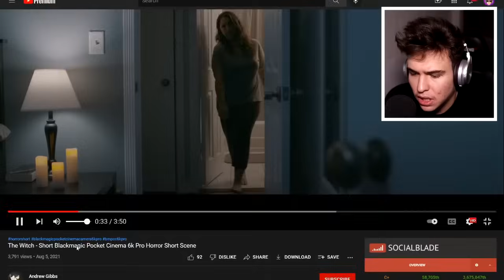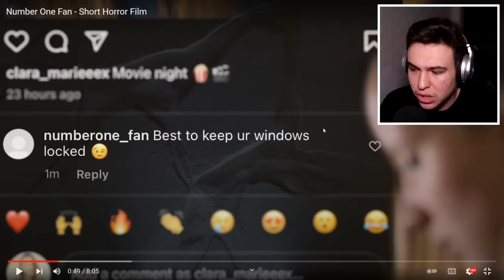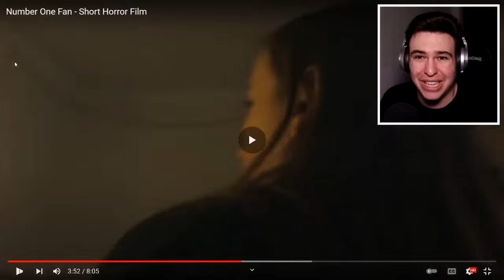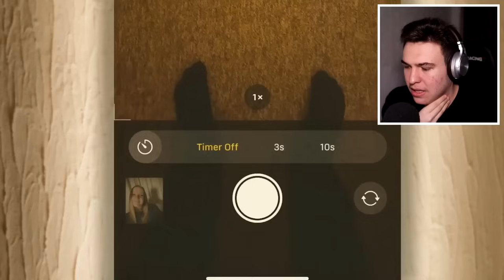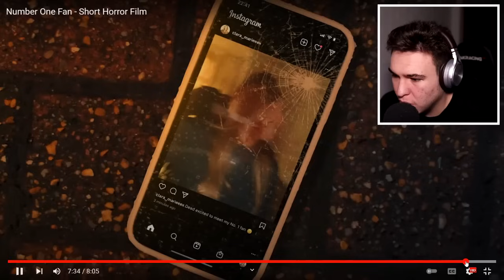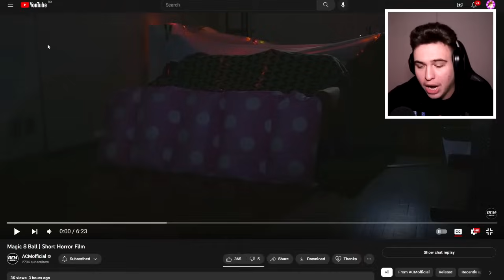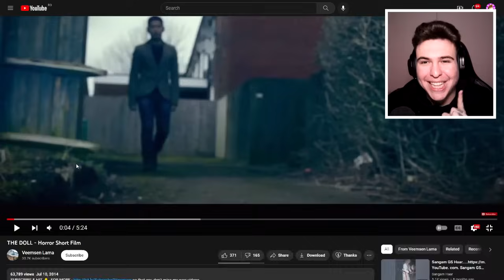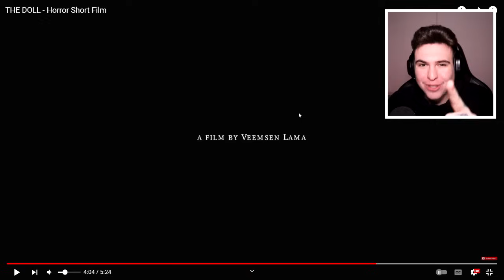6 FILME HORROR PE CARE 100% NU LE-AI MAI VĂZUT PÂNĂ ACUM !